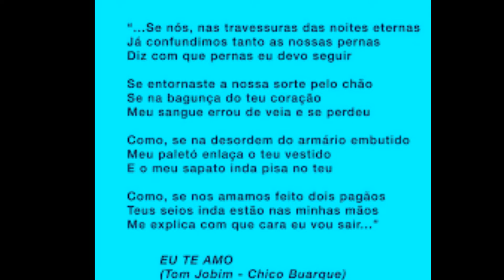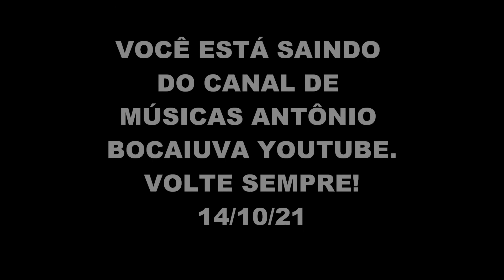EU TE AMO - ZIZI POSSI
ZIZI POSSI
CD PURO PRAZER 1999
GRAVADORA UNIVERSAL MUSIC
AUTORES: TOM JOBIM E CHICO BUARQUE
JETHER GAROTTI JÚNIOR, PIANO

Ah, se já perdemos a noção da hora
Se juntos já jogamos tudo fora
Me conta agora como hei de partir
Ah, se ao te conhecer
Dei pra sonhar, fiz tantos desvarios
Rompi com o mundo, queimei meus navios
Me diz pra onde ainda posso ir
Se nós nas travessuras das noites eternas
Já confundimos tanto as nossas pernas
Diz com que pernas eu devo seguir
Se entornaste a nossa sorte pelo chão
Se na bagunça do teu coração
Meu sangue errou de veia e se perdeu
Como, se na desordem do armário embutido
Teu paletó enlaça o meu vestido
E o teu sapato ainda pisa no meu
Como, se nos amamos feito dois pagãos
Meus seios ainda estão em tuas mãos
Me explica com que cara eu vou sair
Não, acho que estás te fazendo de tonta
Te dei meus olhos pra tomares conta
Agora conta como hei de partir
E o teu sapato ainda pisa no teu

1 . Disparada -  Théo de Barros , Geraldo Vandré
2 . Volver A Los 17 - Violeta Parra
3 . Luiza - Tom Jobim
4 . Pedaço De Mim - Chico Buarque
5 . Sobre Todas As Coisas - Edu Lobo , Chico Buarque
6 . Viver, Amar, Valeu - Luiz Gonzaga Júnior
7 . Rebento - Gilberto Gil
8 . Tanta Saudade - Chico Buarque , Djavan
9 . Vurria - F. Rendine , Alberto Pugliese
10 . Torna A Surriento - Ernesto de Curtis
11 . Beatriz - Edu Lobo , Chico Buarque
12 . Eu Te Amo - Tom Jobim , Chico Buarque X
13 . Meu Erro - Herbert Vianna
14 . Che Cosa C'È - Gino Paoli

ZIZI POSSI – WIKIPÉDIA –
Maria Izildinha "Zizi" Possi (São Paulo, 28 de março de 1956), é uma cantora de música popular brasileira. Além de ter sucessos inclusive com canções em italiano, é mãe de outra cantora, Luiza Possi.
JETHER GAROTTI JR.
Pianista, tecladista, clarinetista, vocalista, soundesigner, arranjador, orquestrador, produtor musical e compositor de trilhas sonoras: esse é Jether Garotti Jr., graduado em clarinete erudito pela Escola de Comunicações e Artes /USP e mestrado em música popular brasileira pela UNICAMP. Se não bastassem tantos títulos, Garotti tem em seu portfólio a parceria de 24 anos com a cantora Zizi Possi, de quem é maestro arranjador e participou de 10 álbuns, incluindo os cultuados Per Amore, Pra Inglês ver….e ouvir e Puro Prazer.
RHP  Vídeo editado por Antônio Augusto dos Santos, sem fins lucrativos ou comerciais, com imagens da Internet. Antônio Bocaiuva, antaugsan, Divinópolis, Bocaiuva, Minas Gerais, em 14/10/2021